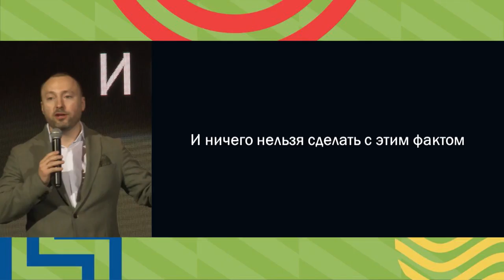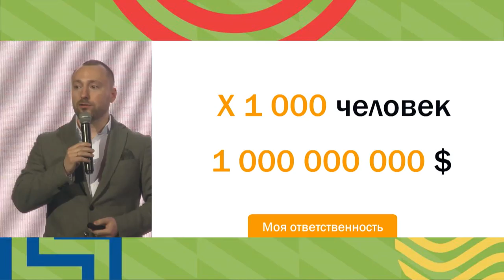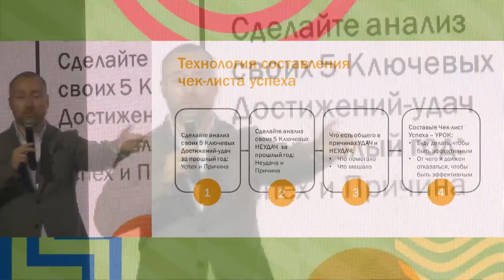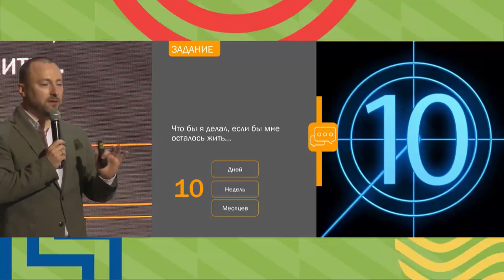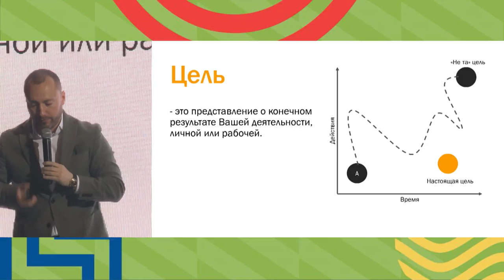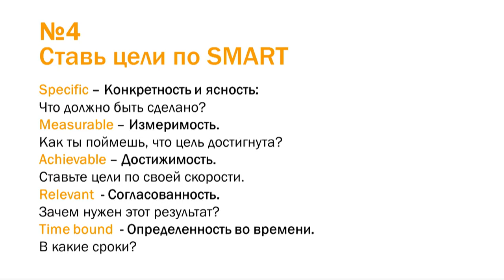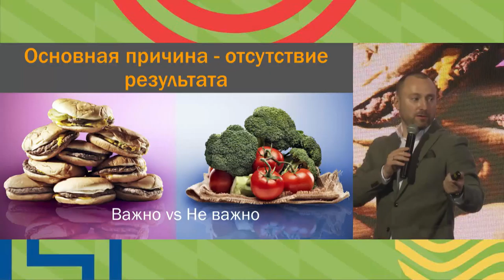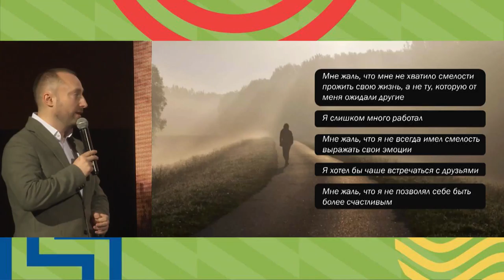Цель - стратегия успеха как достигать поставленных целей.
Андрей Останин (Холдинг Эталон) расскажет о том как лучшие бизнес инструменты использовать для личного развития